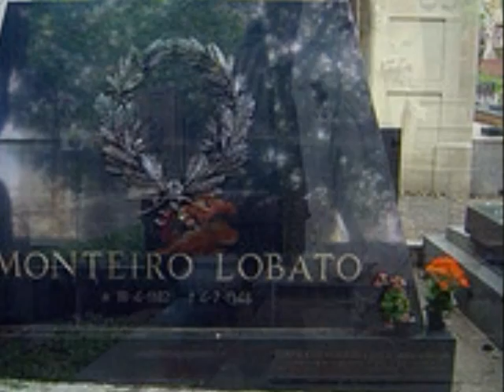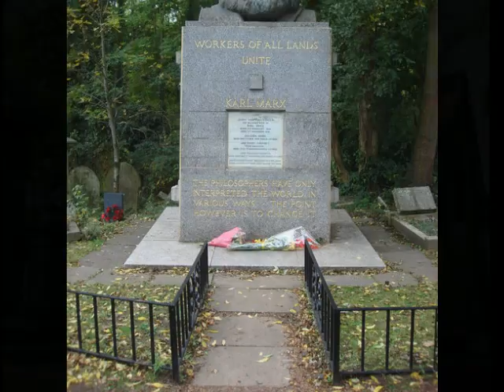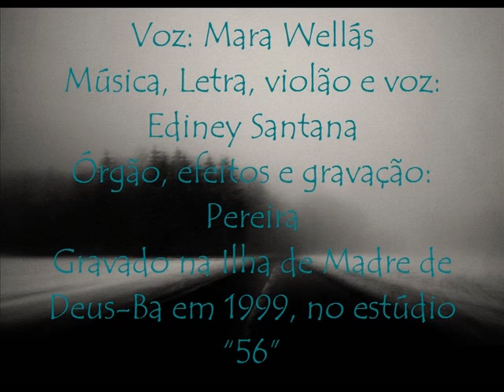Ediney Santana e Flor Marginal :A Morte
Música, letra, voz e  violão Ediney Santana
Voz : Mara Wellás
Orgão e efeitos : Pereira
Madre de Deus-Ba 1999
Laetitia Music Ed. musicais